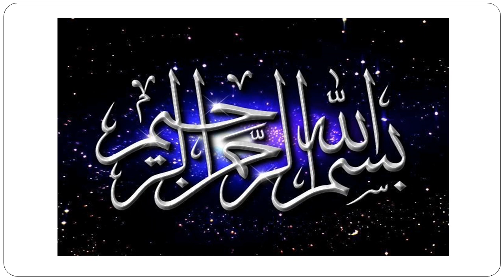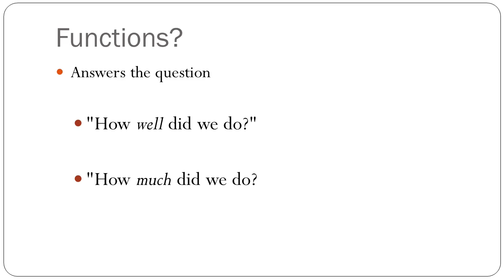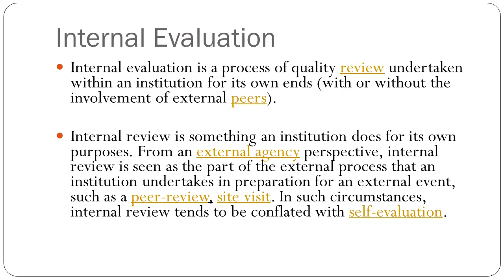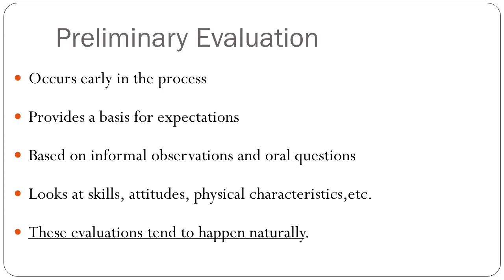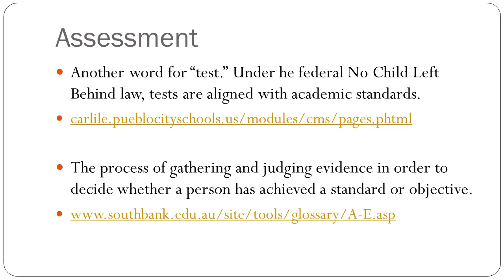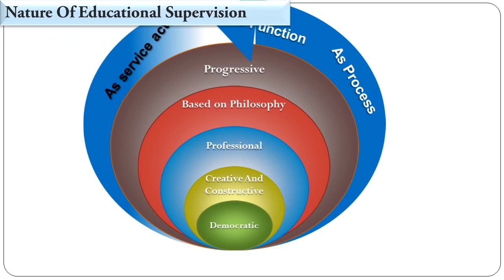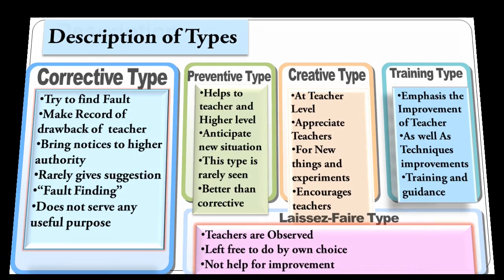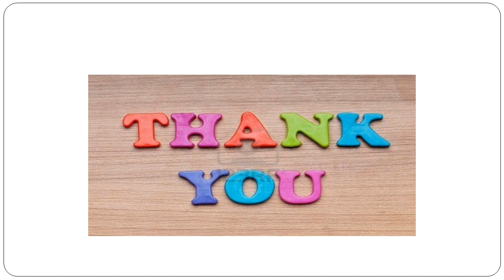Evaluation and Assessment in Educational Administration & Supervision best pptx in 2020 100% Working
evaluation - an appraisal of the value of something; rating

appraisal, assessment - the classification of someone or something with respect to its worth
overvaluation - too high a value or price assigned
undervaluation - too low a value or price assigned
pricing - the evaluation of something in terms of price

reevaluation - the evaluation of something a second time (or more)

mark, score, grade - a number or letter indicating quality (especially of a student's performance)
What is evaluation?
Evaluation is
the process of determining significance or worth, usually by careful appraisal and study.

the analysis and comparison of actual progress vs. prior plans, oriented toward improving plans for future implementation.

part of a continuing management process consisting of planning, implementation, and evaluation; ideally with each following the other in a continuous cycle until successful completion of the activity.

the process of determining the worth or value of something. This involves assigning values to the thing or person being evaluated.
Functions?
Answers the question

"How well did we do?"

"How much did we do?
Related topics.